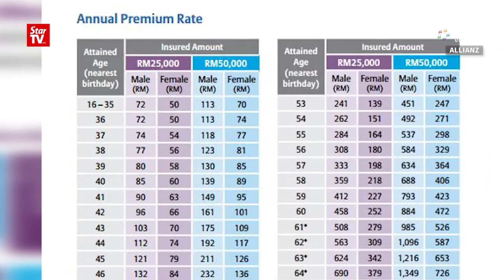Insurance companies urged to meet requirements of the disabled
Women, Family and Community Development Minister Datuk Seri Rohani Abdul Karim said the government has been working with Bank Negara Malaysia to come up with an insurance plan to meet the requirements of the disabled people. She also urges more insurance companies to step forward to come up with more plans.